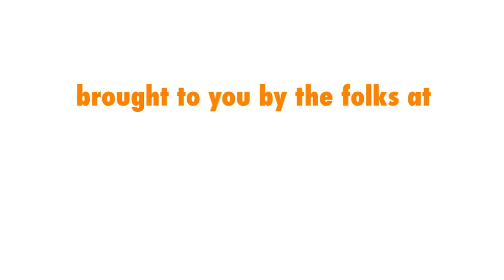"Zen and The Art Of Clam Management"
Excerpt from "Linguine in White Clam Sauce"! Release date: March 29, 2012 on this YouTube Channel!